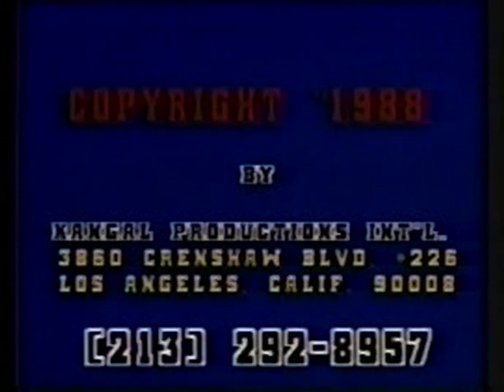Yellowman [Live at Reggae Splash 1988] (Full DVD)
Setlist:

01 Intro/Sea Cruise Medley
02 No Bun it Down/Galong, Galong, Galong
03 Medley Dancehall Style
04 Tribute To Stars
05 Speech
06 Yellowman with various artists

Source:
Video: MPEG-2Video, 720 × 480, 29,97 fps, Image ratio : 4:3, NTSC
Audio: Dolby Digital, 48000 Hz, Stereo, 448 kb/s